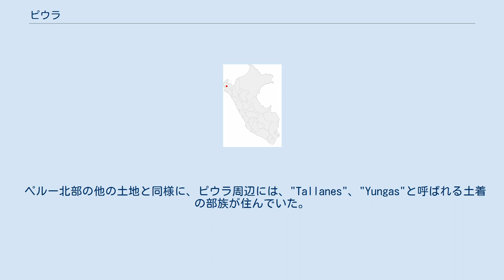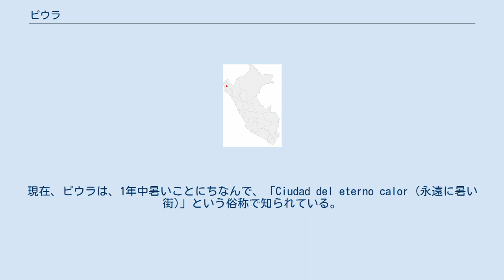ピウラ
フランシスコ・ピサロ
ピウラ（Piura）は、ペルー北西部、ピウラ県の県都。
ピウラ川中流域に位置する。
人口は48万4475人。
 ペルー北部の他の土地と同様に、ピウラ周辺には、"Tallanes"、"Yungas"と呼ばれる土着の部族が住んでいた。
最終的に"Muchik"文化によって支配されるまで、組織を持たず、指導者もいなかった。
これらの地域と"Muchik"文化が交わり、"Vicús"文化へと発展した。
数世紀後に、ピウラは、少なくともスペイン人が到着する前の40年間は、トゥパック・インカ・ユパンキの支配下におかれていた。
 1532年にパナマから上陸したスペイン人の征服者フランシスコ・ピサロによって建設され、ペルーで最も早く建設されたヨーロッパ型の都市となった。
そして現在のピウラのメスチソやクリオーリョの文化が生まれた。
メスチソの文化は、スペインのエストレマドゥーラやアンダルシアの影響を受けていた。
マダガスカルからの奴隷が連れてこられたことによるアフリカの影響や、広東から稲作をしたり、奴隷が行っていた労働を引き継ぐために移住してきた広東労働者や、真珠を探したり、スペイン人馬術家と偽ってラマやジプシーも流れ込んできた。
 スペイン人は、街をケチュア語で「豊か」を意味する「ピウラ」と名づけた。
現在、ピウラは、1年中暑いことにちなんで、「Ciudad del eterno calor (永遠に暑い街)」という俗称で知られている。